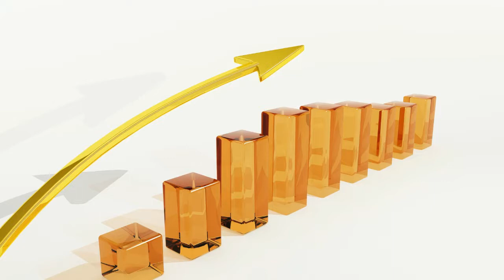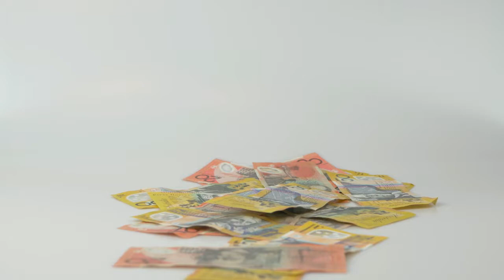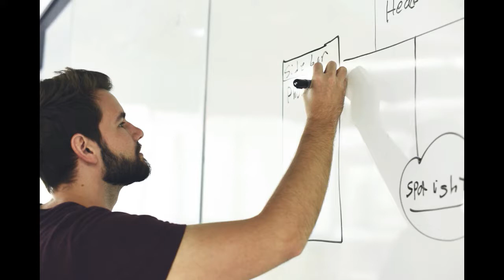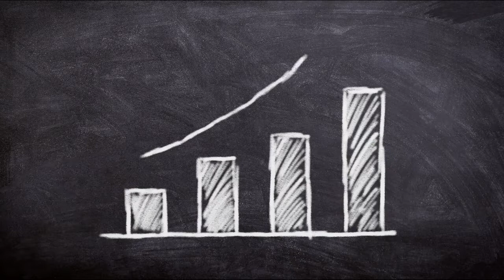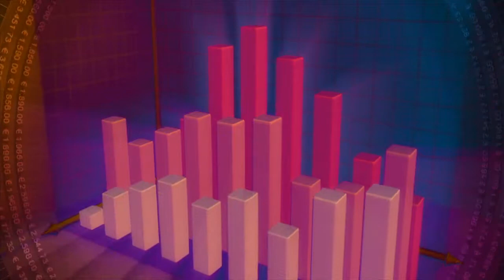kamyabi kaise hasil kare in hindi|urdu part#2||How to achieve success part#2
kamyabi kase hasal kare part#2,how to achieve success part#2. Aaj ki is vedieo k part#2 main kamyabi hasal karnay k liay lazmi 5  asay asaloon k baray main batain gay jin par ap amal kar k kamyab  ho saktay hain.Isi k baray main aaj ki vedieo main bataya gia hey.

6~~~// JOIN US ON WHATTSAPP===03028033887

ALLAH HAFIZ